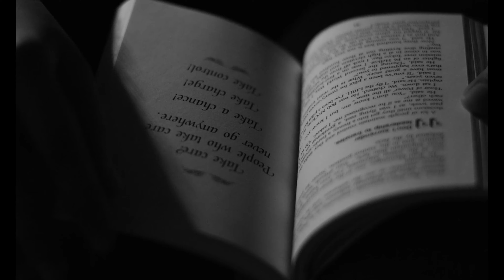The Smiths — Cemetary Gates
Original video by Greg Benson. ~9/11/2021.  Original music by The Smiths.  Best experienced with headphones.  Directed by Greg Benson.  Music is the sole property of The Smiths.  Special thanks to the following for photo and video contributions: Adrien Olichon, Vimeo, Anna Nekrashevich, cottonbro, Marc Espejo, Luis Quintero, Artem Podrez, SHVETS production, Pranjall Kumar, Engin Akyurt & Bakr Magrabi.